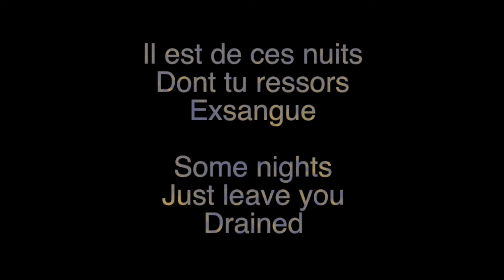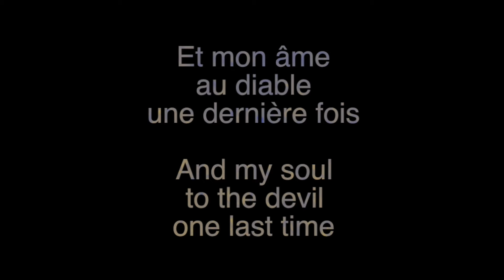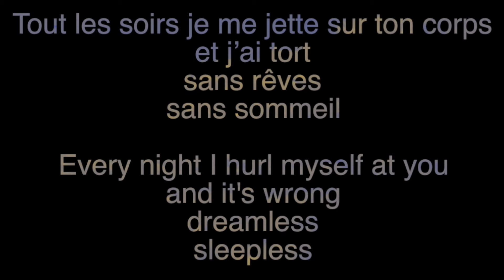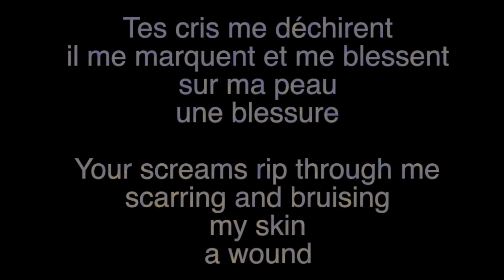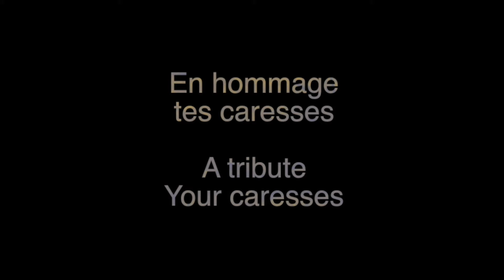Essaie Pas "Retox" (Official Audio)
Essaie Pas' song "Retox" off of their LP Demain est une autre nuit out on DFA Records February 19, 2016.